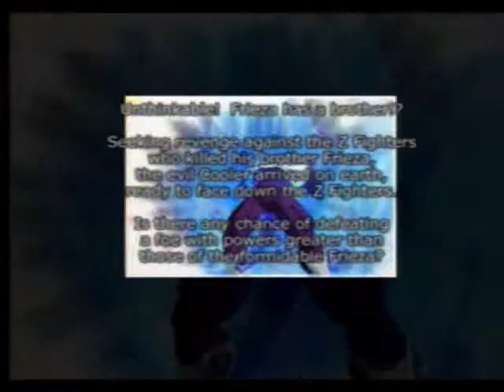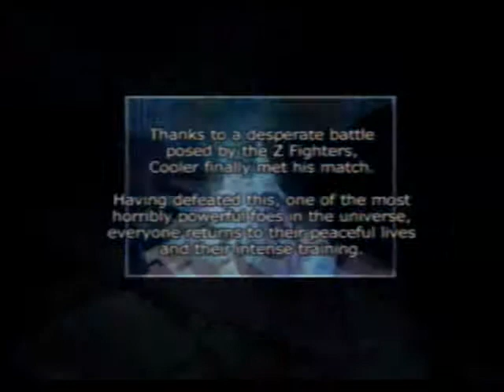DBZ BT The Universe's Mightiest Warrior Part 10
Time for a new type of budokai Watch DBZ in a new kind of way the Techinchi style!